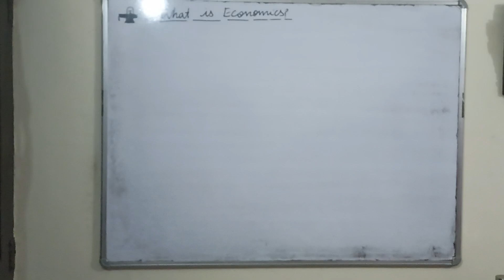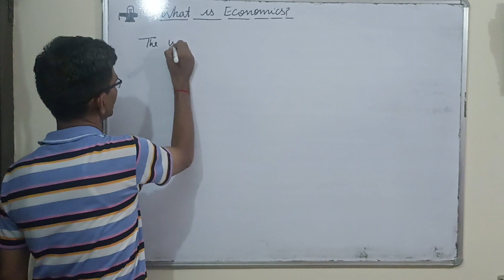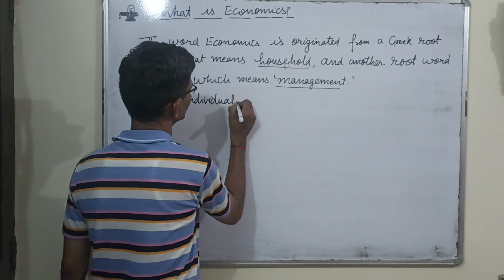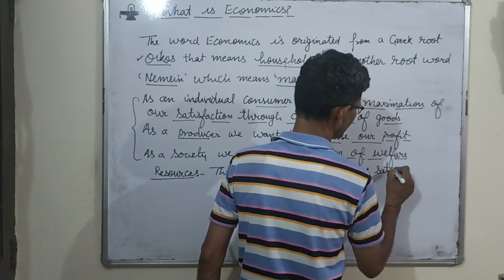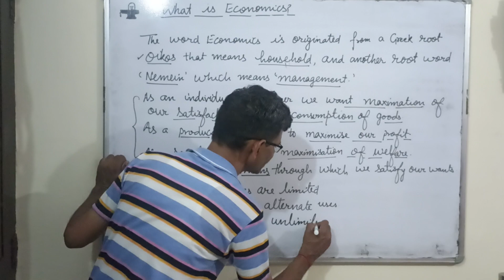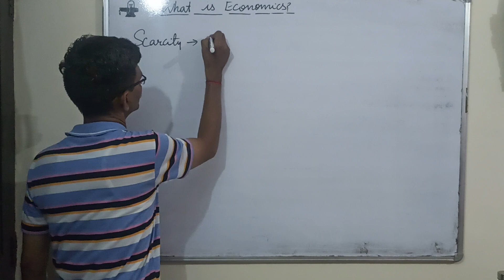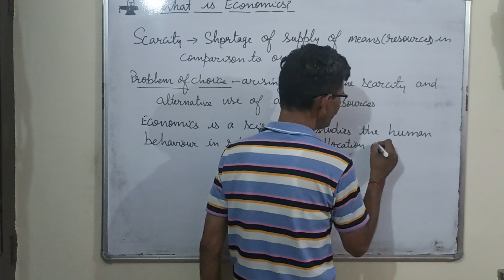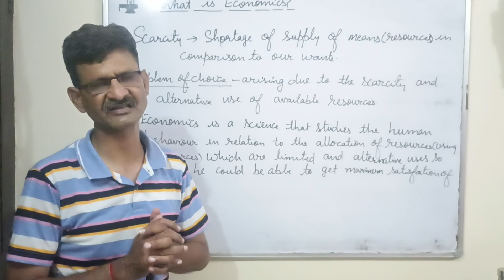What is Economics?